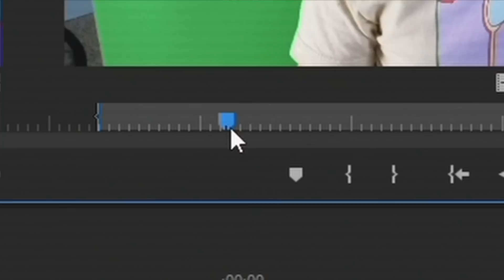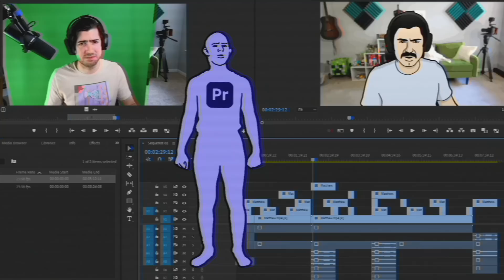What it's like to edit in Premiere Pro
Do you have concerns about your home address or other personal information being exposed online?

this video was edited in DaVinci Resolve

(A huge thank you to Joel Haver for giving the gift of this animation medium for creatives to use)

0:00 Sponsor Segment
0:38 Video Start
3:09 End Card